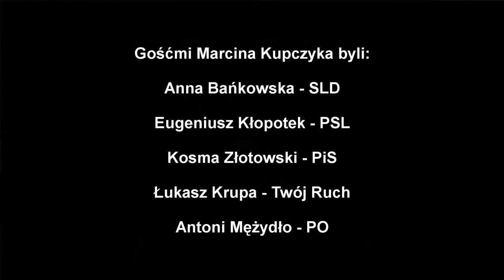W samo południe - 02.12.2013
Gośćmi Marcina Kupczyka byli: Anna Bańkowska (SLD), Eugeniusz Kłopotek (PSL), Kosma Złotowski (PiS), Łukasz Krupa (Twój Ruch) i Antoni Mężydło (PO). O udziale polskich polityków w wydarzeniach na Ukrainie oraz sporze wokół zmiany nazwy mostu w Bydgoszczy.